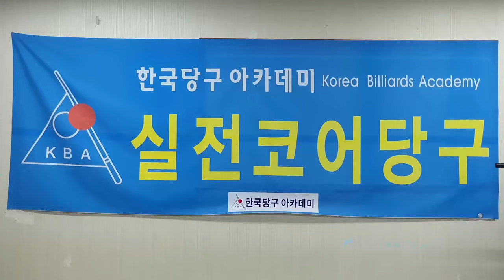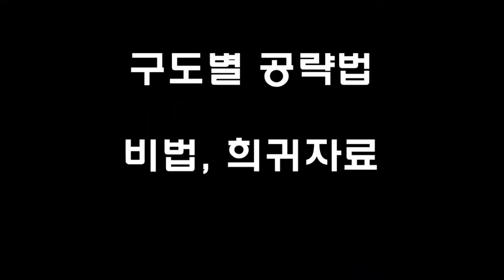[4987] 한국당구아카데미 // 공을 느끼다 / 세리(일단) : 3831(1531)일 / 16637(4578)시간_ 2024.12.10.